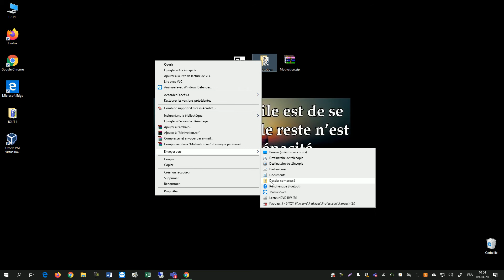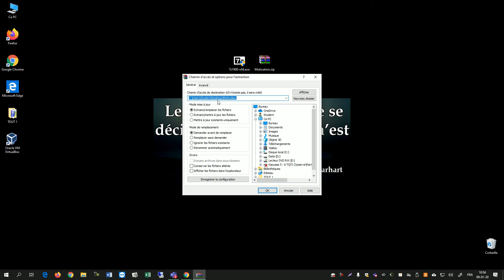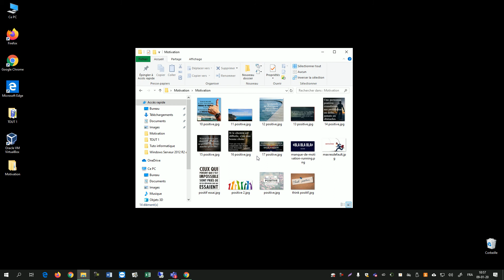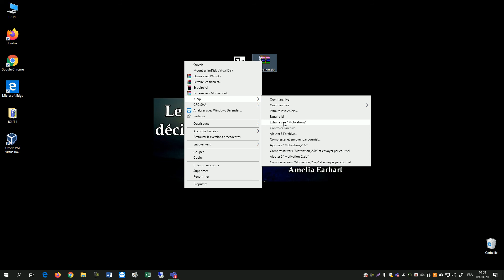Compresser et décompresser un dossier